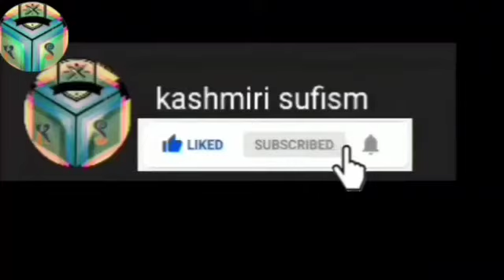MAYAA BARHMAY PYAAL CHEKHNA || KALAM-E-AB SAMAD MIR ||AB KARIM HAJNI || KASHMIRI SUFISM